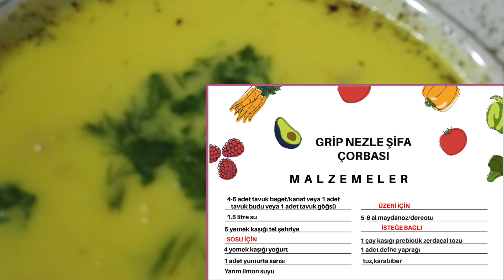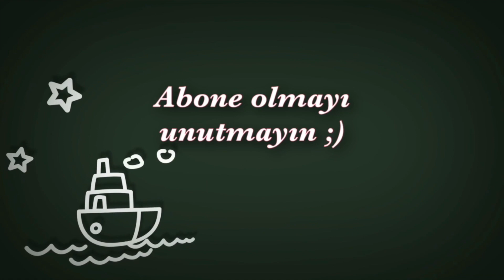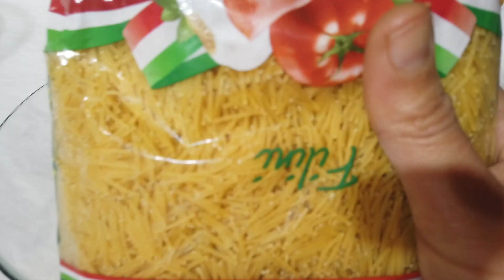Grip Çorbası Nasıl Yapılır ? Nezle Mevsim Geçişi Soğuk Algınlığı Şifa Çorbası Tarifi